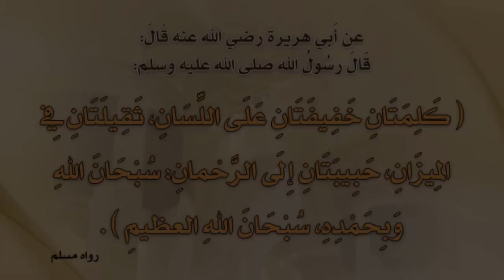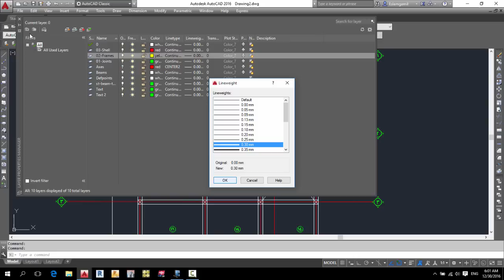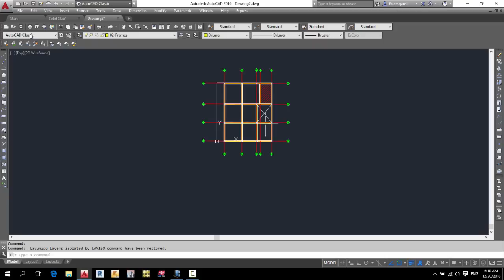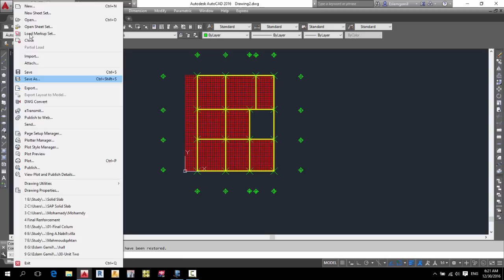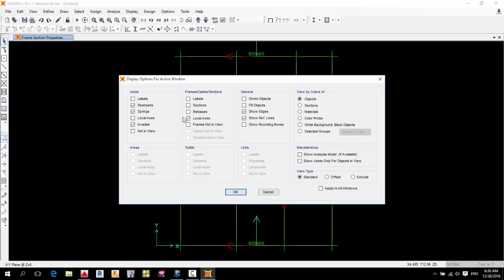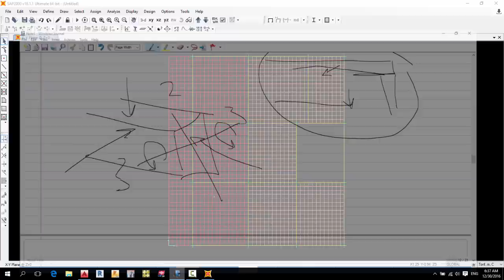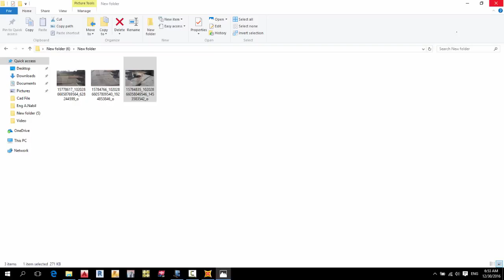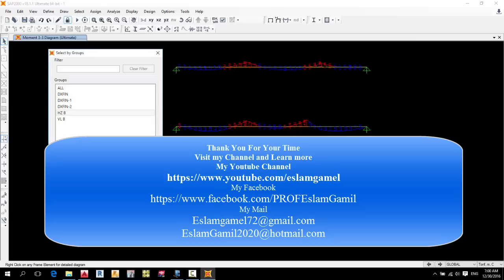تصدير البلاطات المصمته من الكاد الى الساب وتحليها واخراج نتايج مثل الحل اليدوى ||SAP2000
تصدير البلاطات المصمته من الكاد الى الساب وتحليها واخراج نتايج مثل الحل اليدوى
تحويل من الكاد الى الساب
التعامل مع التورشن على الكمرات وكيفيه حلها